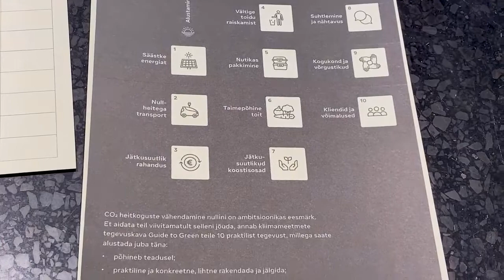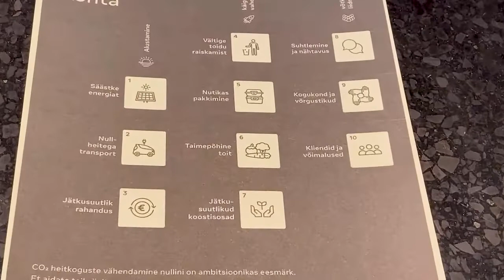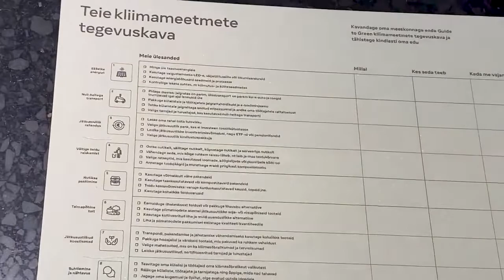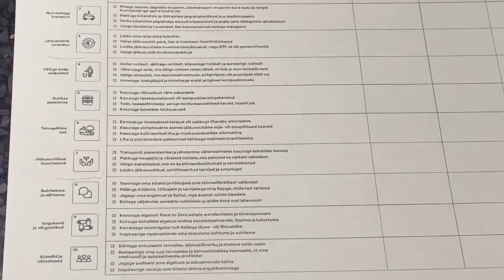#392 Peeter Pihel - Mida tähendab jätkusuutlikkus restoraniköögis ja koduköögis?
NB! Video esimeses pooles esineb veidi raginaid, mida teises pooles enam ei ole. Vabandame ebamugavuste pärast!
E-külalistund on 45-minutiline tund, mis koosneb 15-20 minutilisest otseülekandest, tunnikavast õpetajatele ja ülesannetest õpilastele. Kõik tunnid on järelvaadatavad Tagasi Kooli YouTube kanalil. Kohtumised põnevate inimestega toob klassiruumidesse Valge Klaar. Otseülekanne on tehtud iPhone'iga!